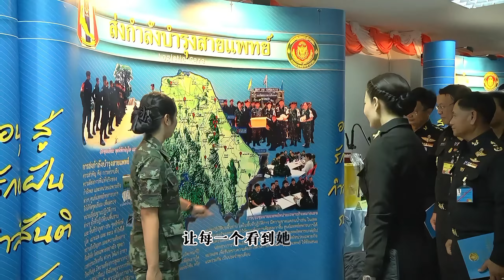西拉米軍裝造型美翻了，剛柔並濟令人移不開眼